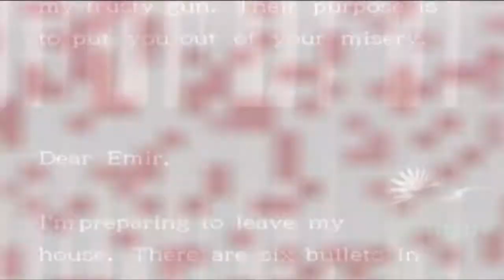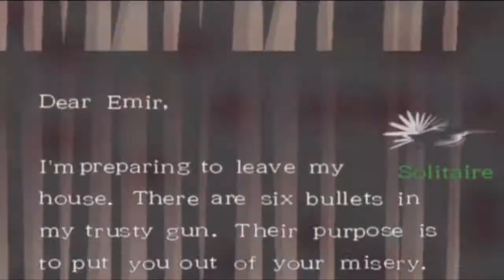Let's Play Killer 7 - 24 - Iron Mask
Today we explore the incredibly deadly school and collect a ton of cassette tapes. It's one of those episodes full of much needed back story I hope you don't mind.